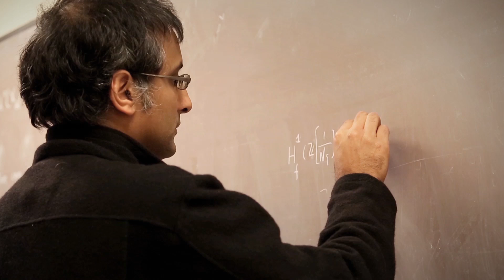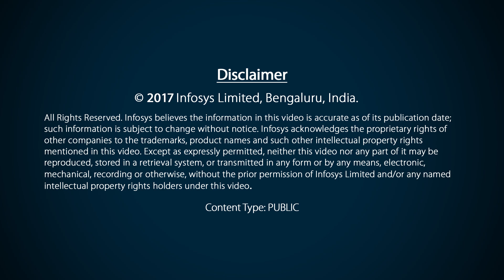Mathematics requires skillful creativity : Srinivasa Varadhan - Infosys Prize 2016 ceremony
The Jury Chair, Srinivasa Varadhan, reads the citation and describes the winner’s work. The winner, Prof. Akshay Venkatesh is felicitated by the Chief Guest, Dr. Venki Ramakrishnan; the winner responds